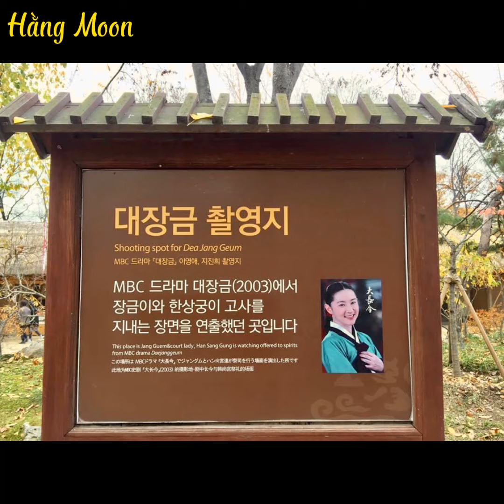❤️ Autumn in South Korea is so beautiful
Trường quay của phim Nàng Đê Chang Kưm (Dae Jang Geum)
 This video is being shown for dance, zumba, workout purposes only